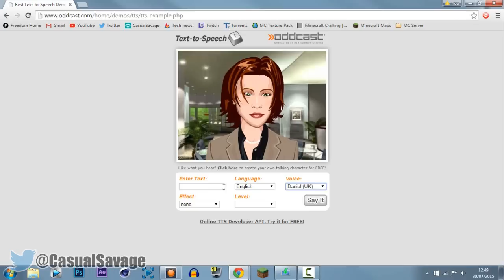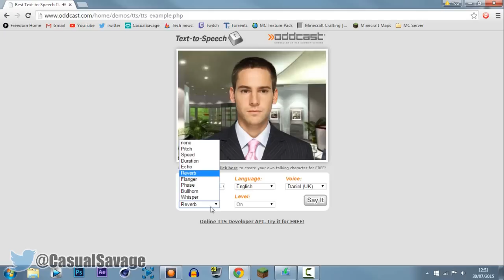How To: Get MLG Voice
How To: Get MLG Voice! What's up, in this video I will be showing you how to get the MLG Voice! For this you will need to head over to the website and you will also need something to record your system audio.

Server IP:
CSFactions.clovux.net

►Skype:
CasualSavage